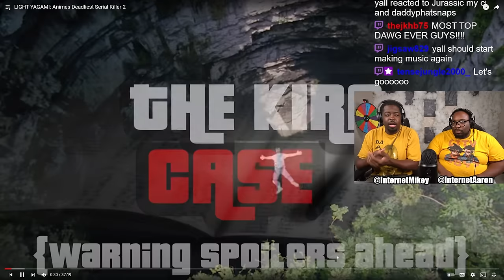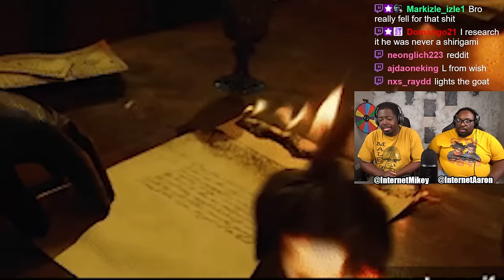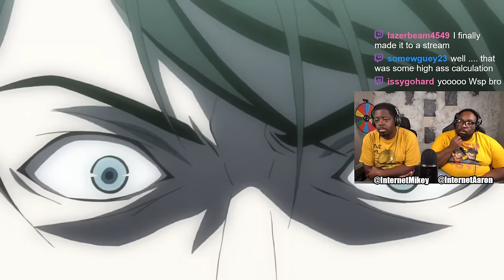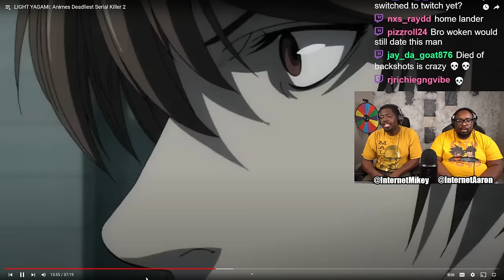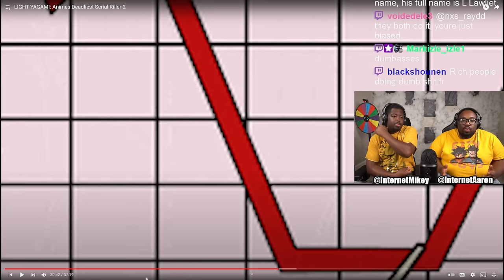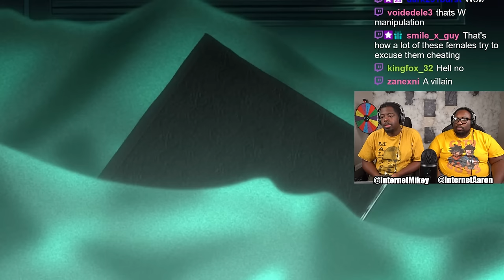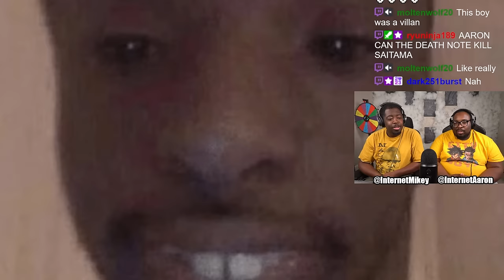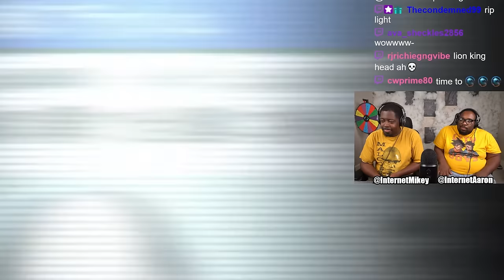Light Yagami is a GENRATIONAL CRASHOUT!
SEND US COOL STUFF:

AARON JONES
9659 N SAM HOUSTON PKWY E